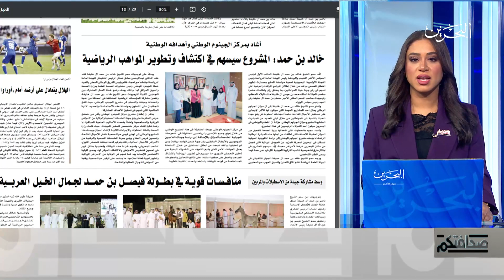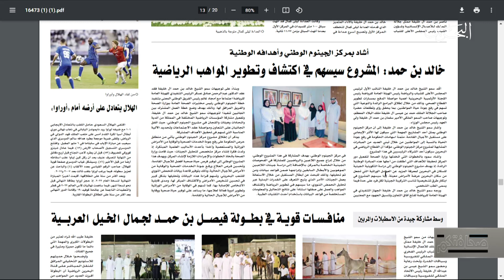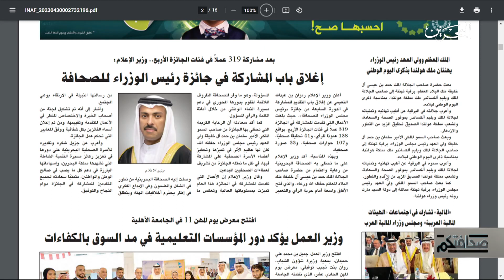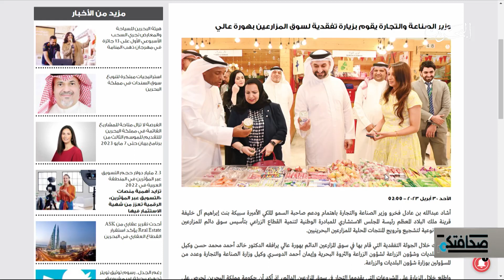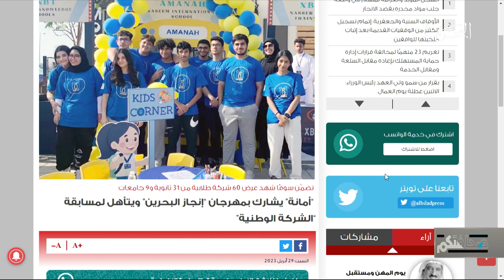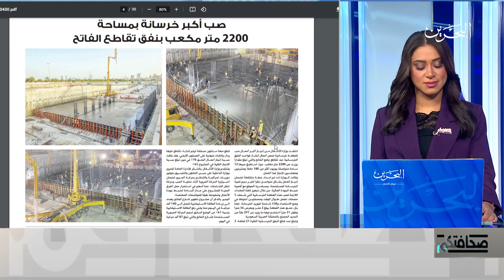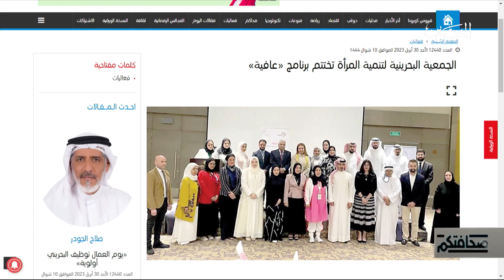صحافتكم | 30-4-2023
- خالد بن حمد: مركز الجينوم الوطني سيساهم في اكتشاف وتطوير المواهب الرياضية..
- أسامة العصفور يشيد بالجهود المجتمعية لجمعية ذوي الصعوبة في السلوك والتواصل ..
- وزير الإعلام يعلن عن إغلاق باب التقديم للمشاركة في جائزة رئيس مجلس الوزراء للصحافة
- وزير الصناعة والتجارة يقوم بزيارة تفقدية لسوق المزارعين بهورة عالي
- “أمانة” يشارك بمهرجان “إنجاز البحرين” ويتأهل لمسابقة “الشركة الوطنية” ،،
- الأشغال: إنجاز أكبر أعمال صب لقطعة خرسانية بنفق تقاطع جامع الفاتح ..
- الجمعية البحرينية لتنمية المرأة تختتم برنامج «عافية» ..